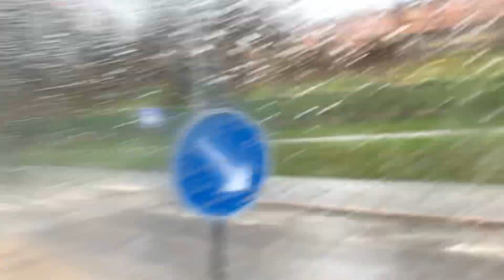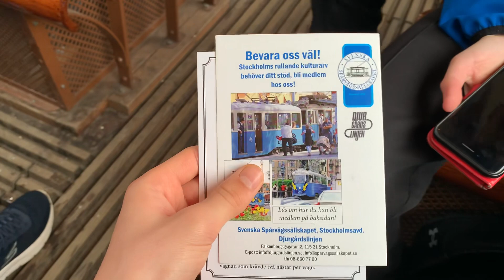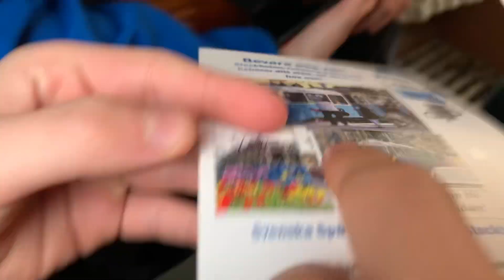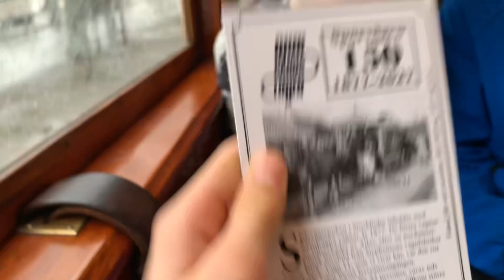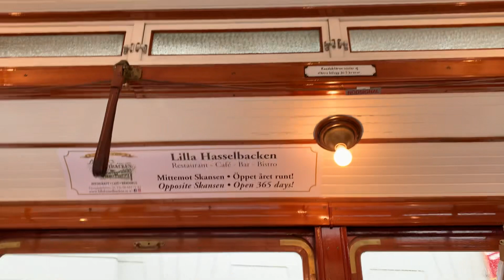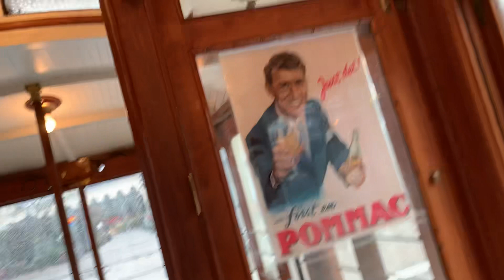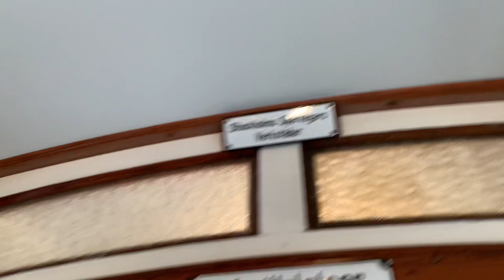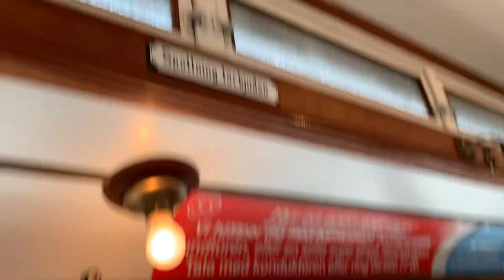Resa med A1/B19 från Skansen till Norrmalmstorg + rundtur på insidan och utsidan